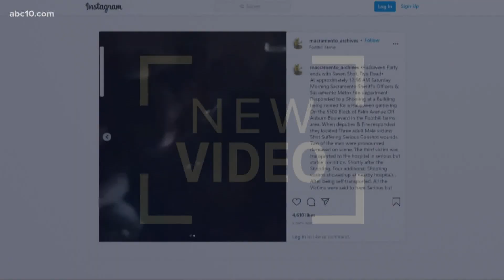A mother's plea after Sacramento County shooting that killed 2, and hurt 5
The mother of a Sacramento man killed in Saturday’s mass shooting is pleading for the gun violence to end while offering grace to those responsible.